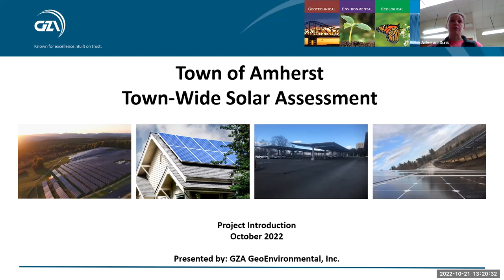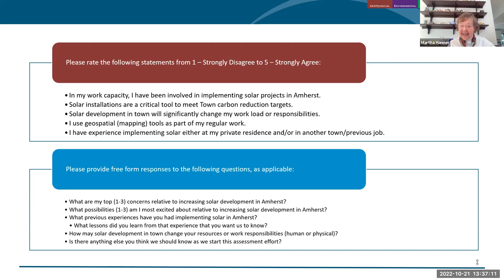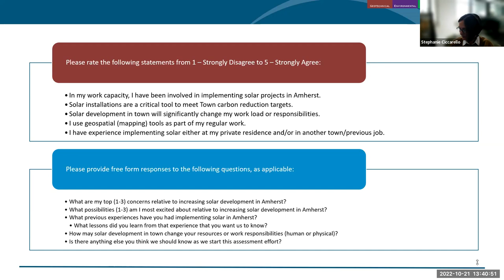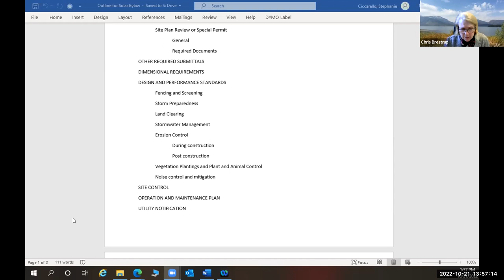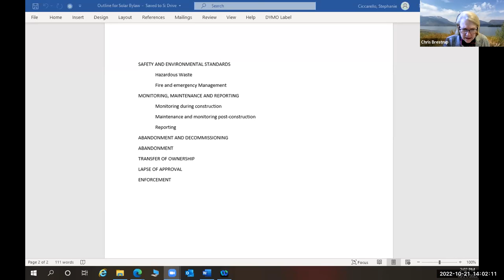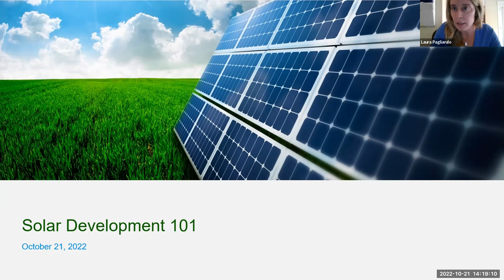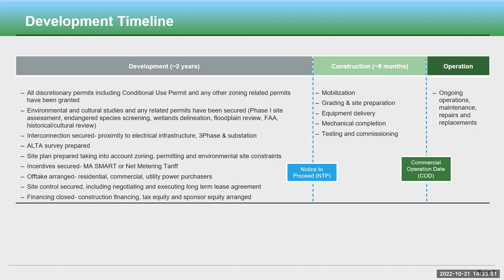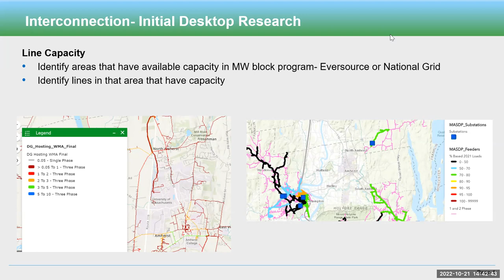Solar Bylaw Working Group 10/21/2022